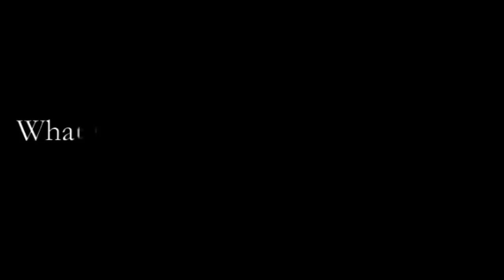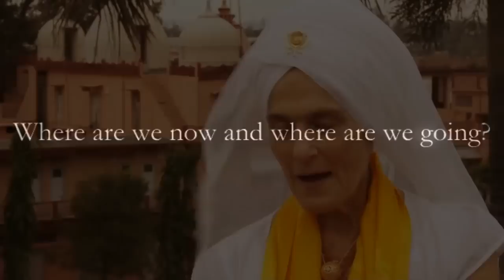Interview with Gurmukh Kaur Khalsa